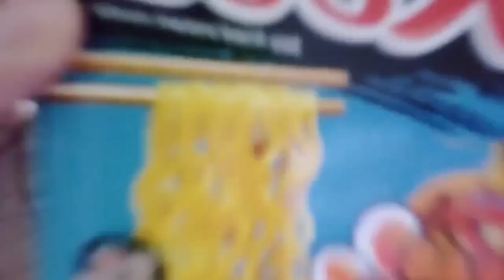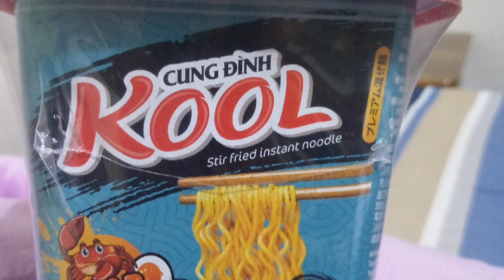Review mie vietnam Kool GRAB SALTED EGG flavor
Review mie vietnam Kool GRAB SALTED EGG flavor , rasanya biasa saja (lumayan enak) tapi kemasannya sangat menarik guys... Aman bagi kalian yang mau beli via online gak bakalan hancur isinya...
Selamat mendelok my guyss.